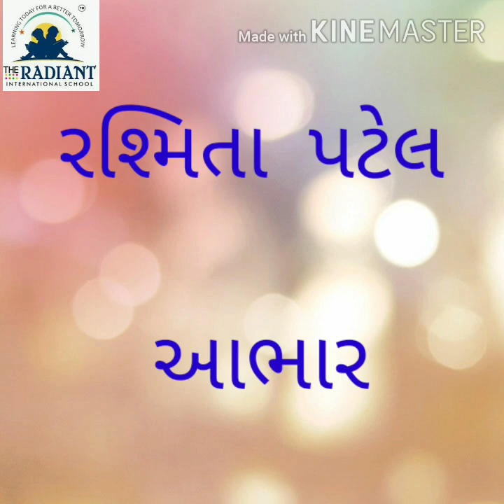GUJ MED STORY STD 1 પ્રાણીઓની પીકનીક